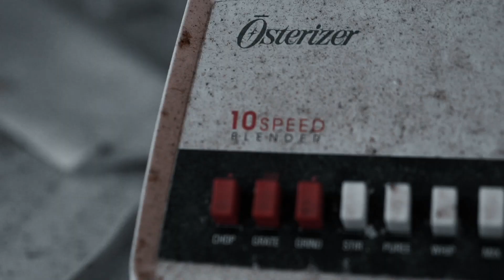Mir Esko Ft. ESide - "Gang Shit" A Visual by Al